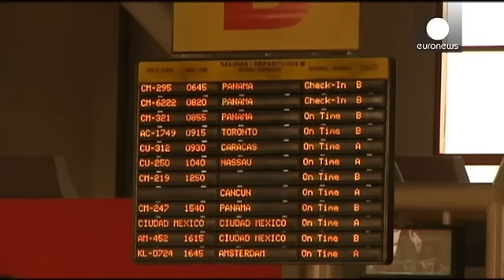Les vols directs entre les États-Unis et Cuba vont reprendre après plus d'un demi-siècle…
Un accord en ce sens doit être signé aujourd'hui. Un accord pour le moins ironique puisqu'officiellement, le tourisme américain reste interdit à cause de l'embargo commercial imposé par les Etats-Unis à l'île depuis 1960, après l'arrivée au pouvoir de Fidel Castro.…